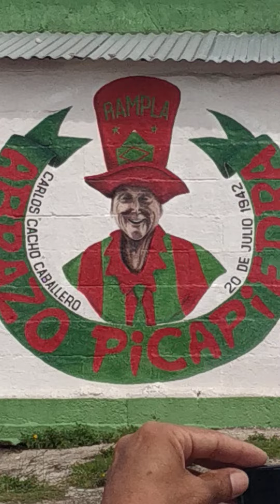UN CACHO DE CORAZÓN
EMOTIVO HOMENAJE a mi Cachulo
GRACIAS 🙏
Pablo "lolo"  Bintacourt, Jonas de Leon y Sebas Mederos